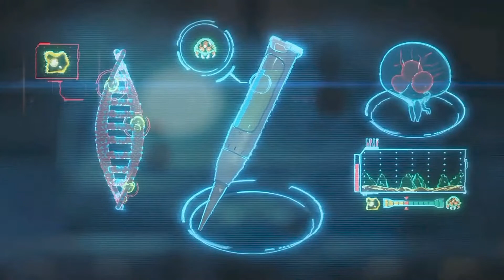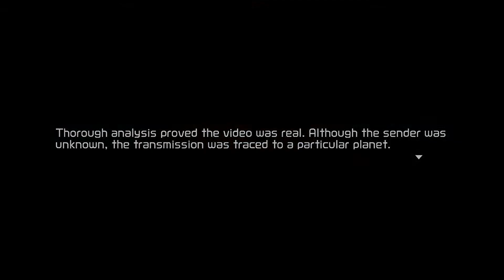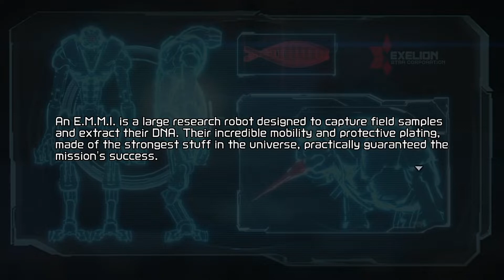Metroid Dread - Samus Aran entering Planet ZDR versus Raven Beak scene